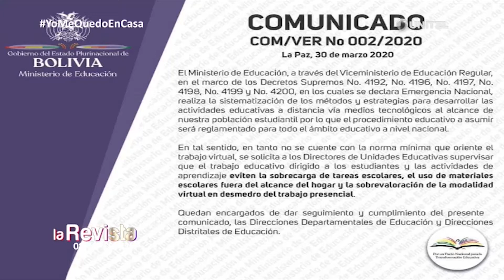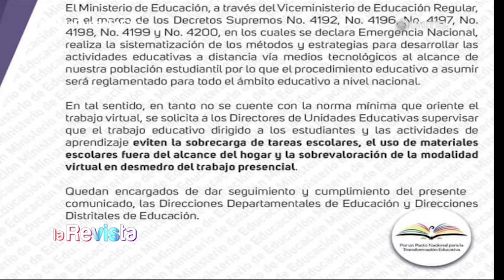La senadora Carmen Eva Gonzales indica que no se debe dar una sobrecarga de tareas escolares